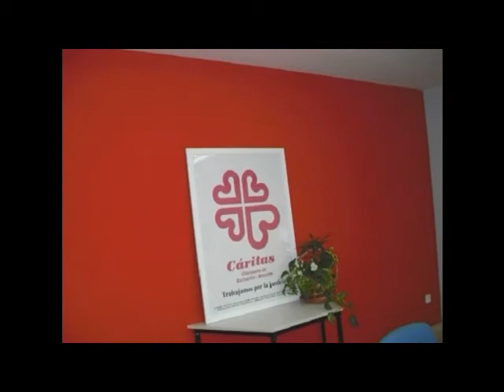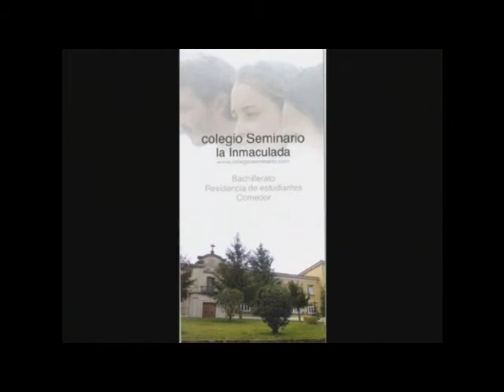Programa 23 / 18/04/10 / 2/2